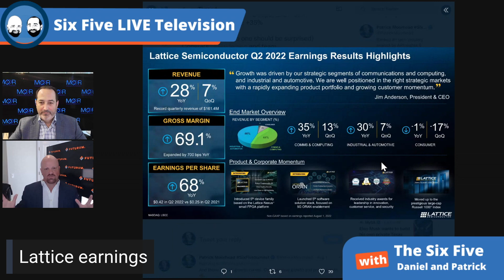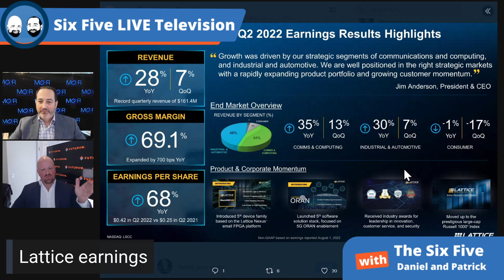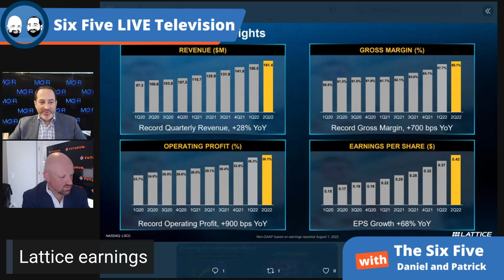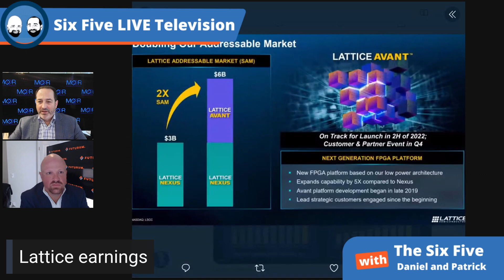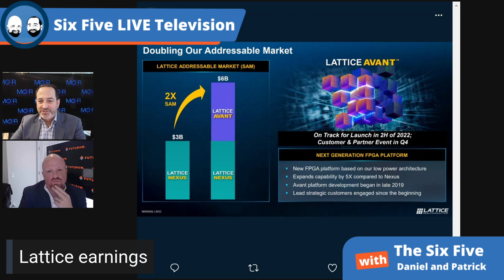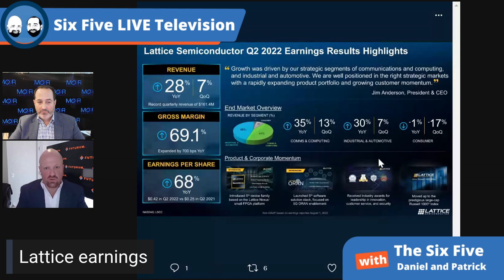Lattice Earnings - Episode 133 - Six Five Podcast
Lattice Earnings